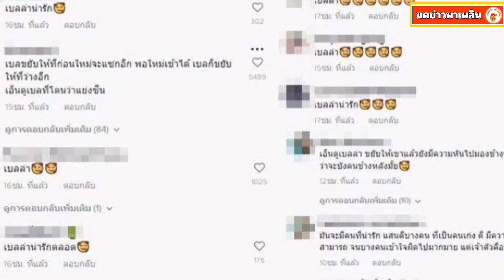เเห่ถาม เบลล่า เเย่งซีน ใหม่ ดาวิกา ตรงจุดไหน?